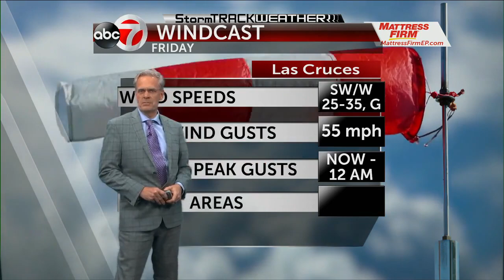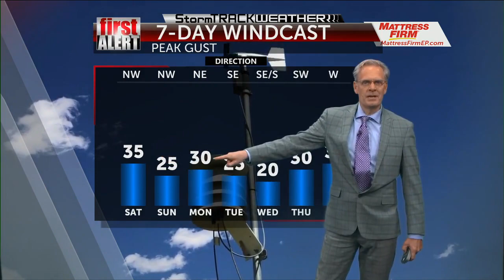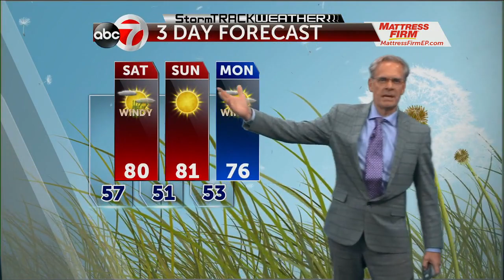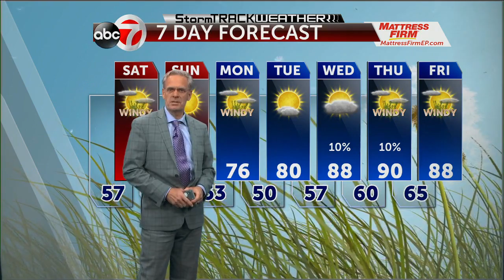Friday pm Weather KVIA TV